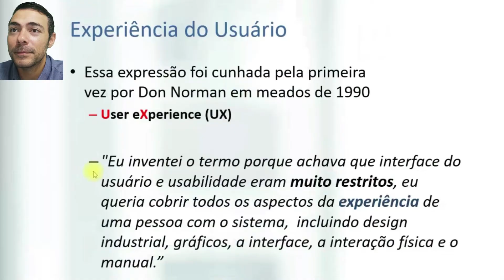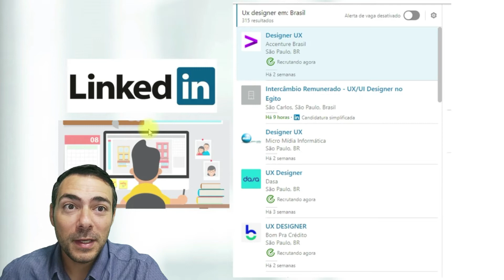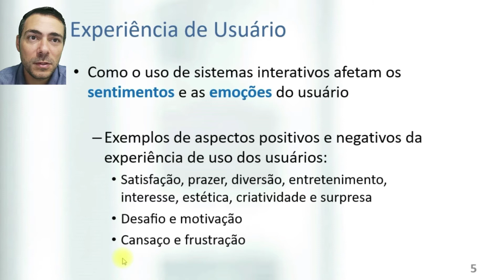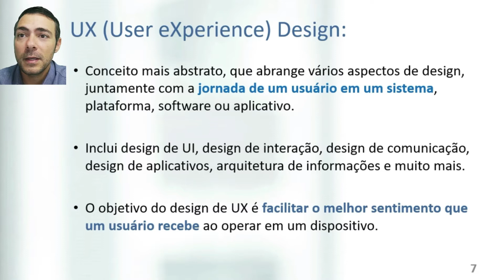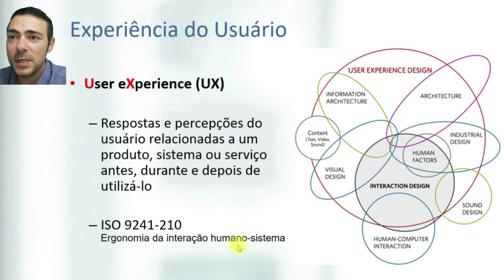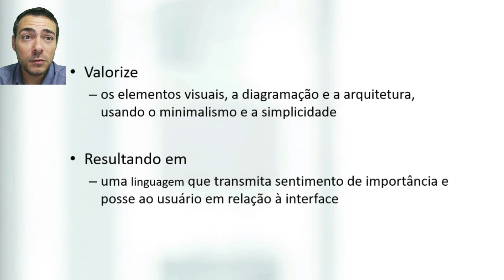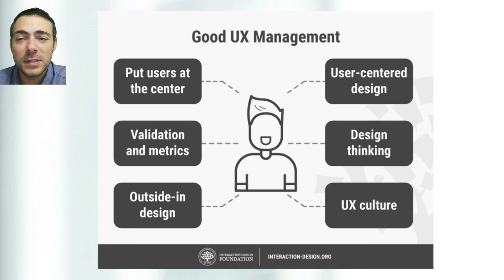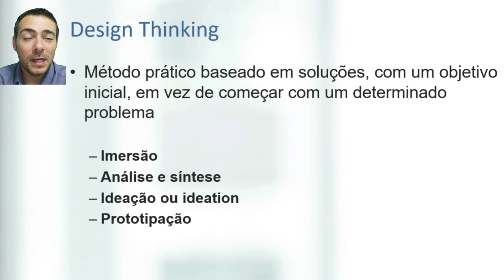Experiência do Usuário - User EXperience - UX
Veja informações detalhadas sobre Experiência do Usuário com exemplos.

Prof. Thiago Jabur Bittar (UFCAT).